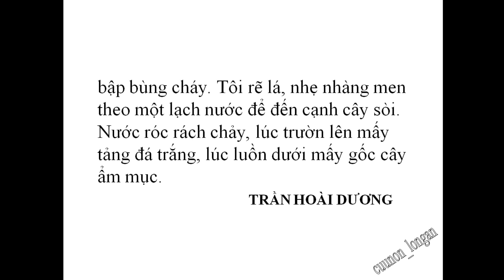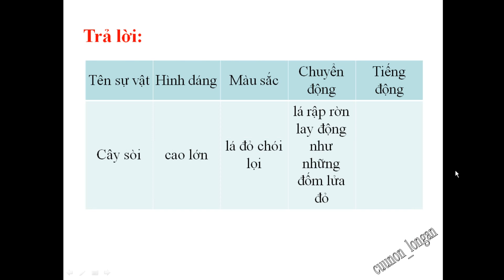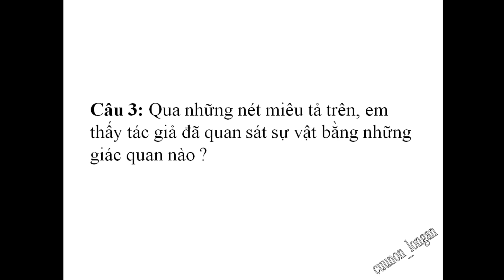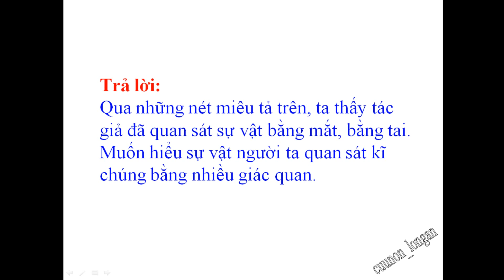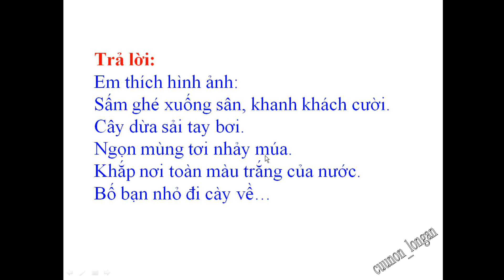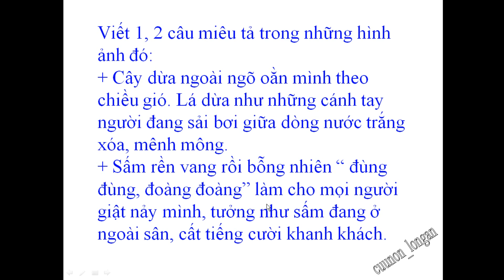Thế nào là miêu tả (trang 140) - Tập làm văn lớp 4 tuần 14, Tiếng Việt lớp 4 tập 1